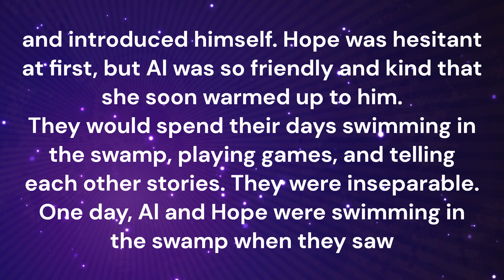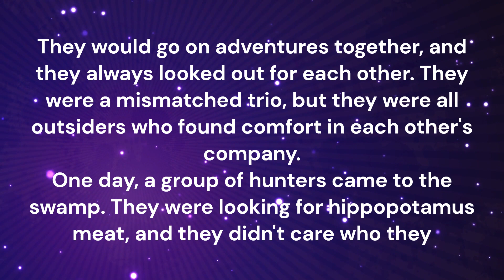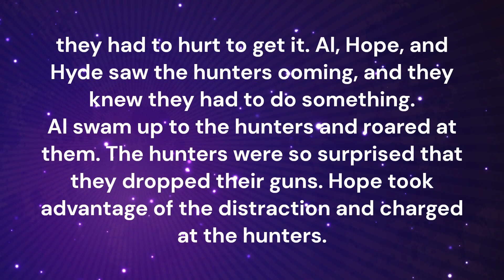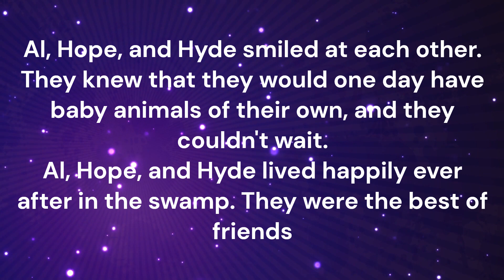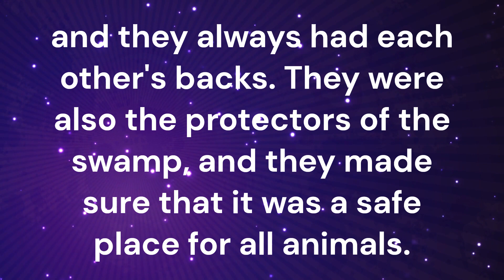Short Stories : The Best of Friends - Episode 4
Hello again, this is the 4th installment on my short stories series that I'm doing on my channel.

This time, an alligator, a hippo, and a hyena become best friends out in the swamp in Africa.